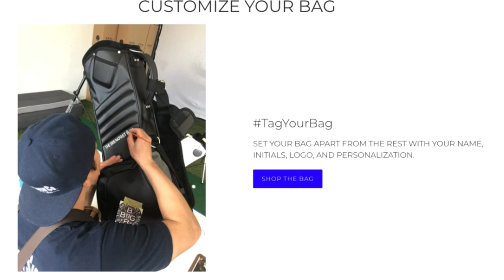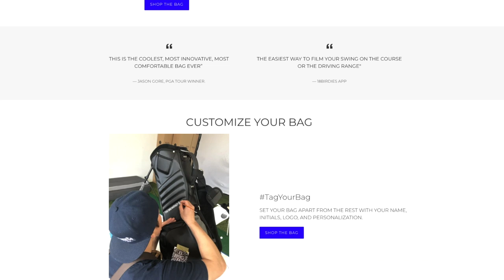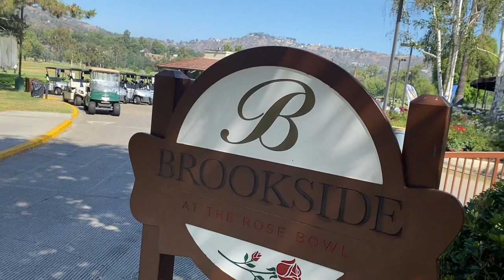HOGAN BOW and the DRIVER